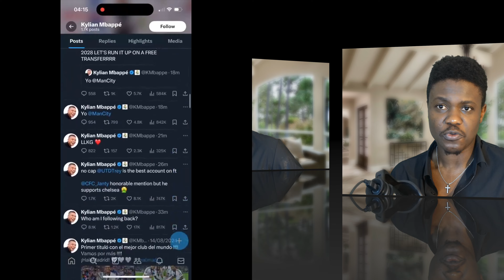Real de madrid vs Las Palmas resumé et debrief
00:00 Actu sport9
00:00:40 Le compte Tweeter X de Mbappe  piraté
00:01:39 M. Olise appelé  en sélection d’équipe de France mais pas Mateta
00:04:03  Ronaldo  reçoit  le trophée  du meilleure buteur de l’histoire de la ligue des champions
00:04:51 Kyllian Mbappe et Ethan Mbappe vont se croiser en ligue des champion lors du Match Real vs Lille
00:05:22 Debrief Mbappe  avec le Real los du match face a Las palmas